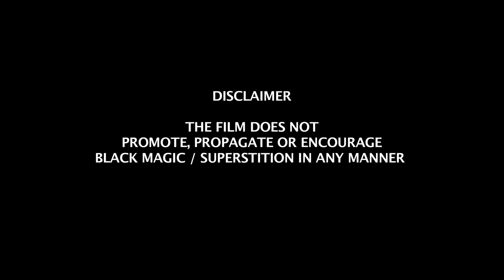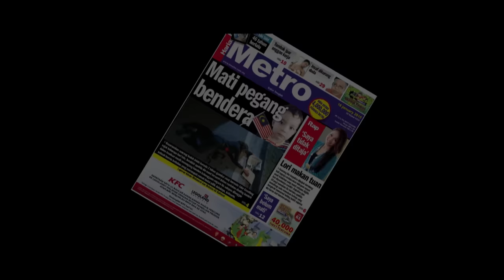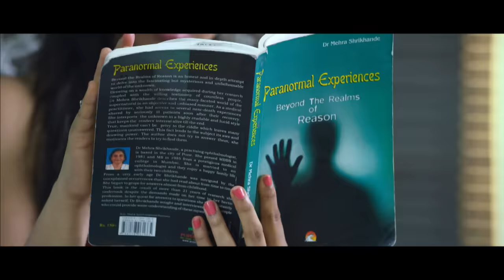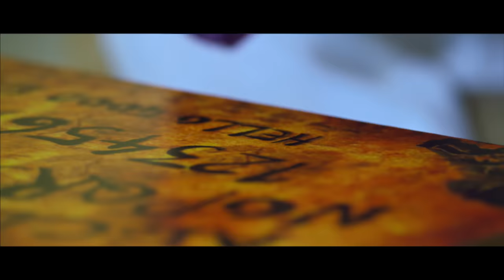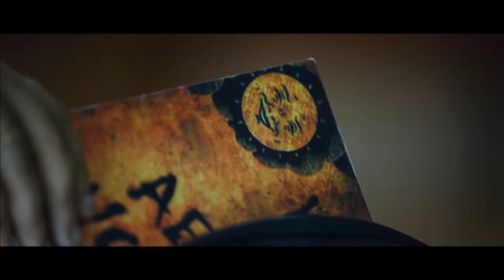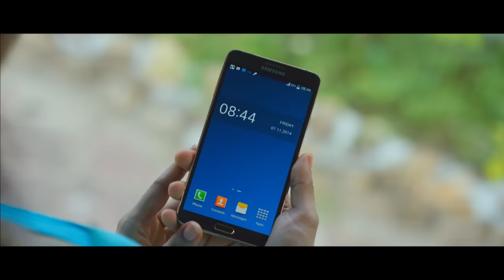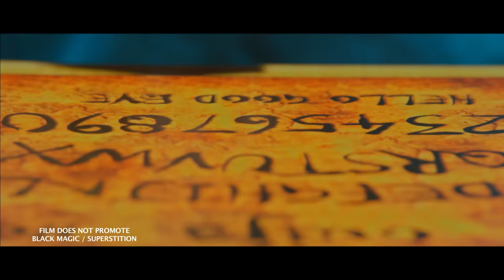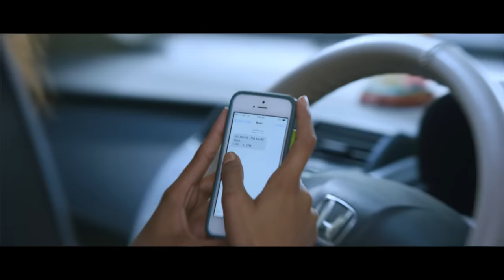Aata Full Movie | Shraddha Das | Hindi Dubbed Movies 2021 | Gayathri Iyer | Sayaji Shinde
Aata The Game Of Fear : The happy go lucky girls working as software professionals start a short film to pursue their dreams of film making. Everything goes well apart from the theme of the film they chosen. Story gets revealed in the second half when Another Important Character played by Shraddha gets interlinked with their Story. How both these plots are inter related? What happens to All of them? All these answers have to be known by watching it on big screen.

Also You Can:
'LIKE' us on Facebook: